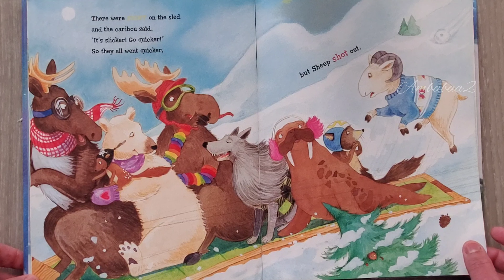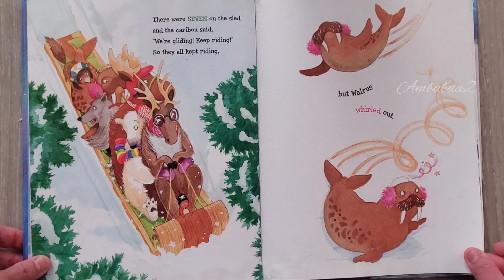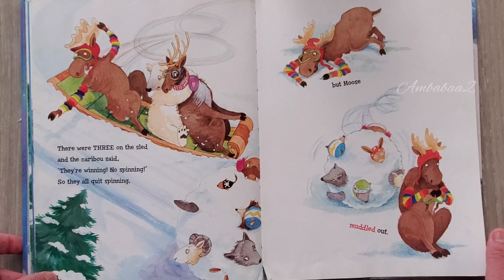Ten on the Sled by Kim Norman. / Read Aloud book./